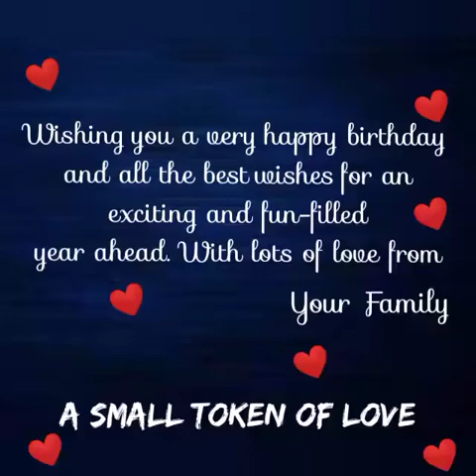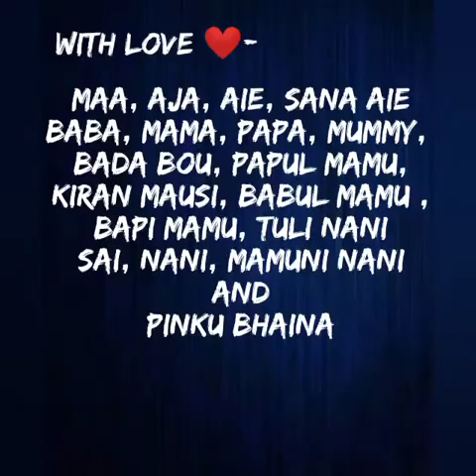Thanks To All My Family Members For Best Wishes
Thanks To All My Families Members For Best Wishes